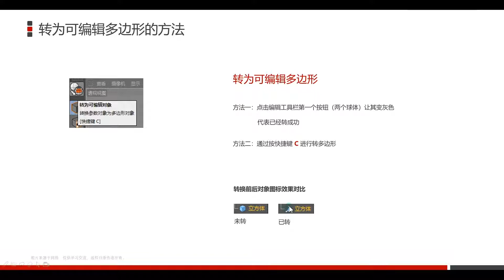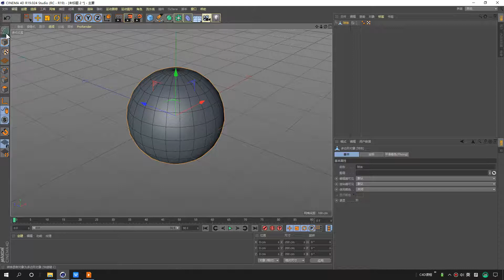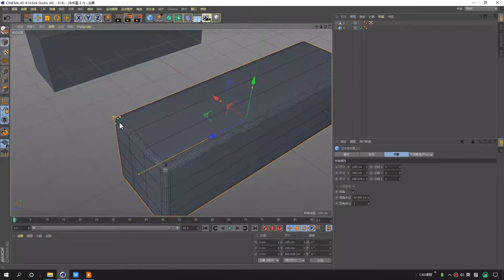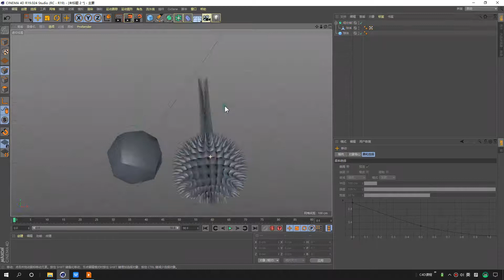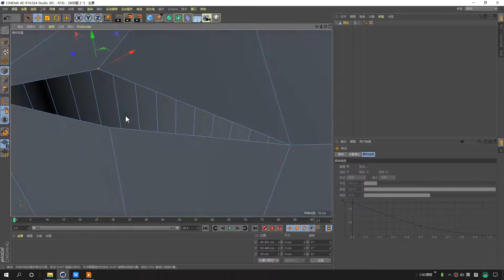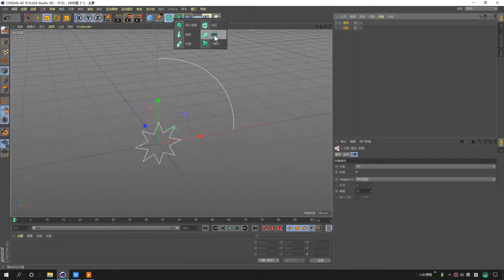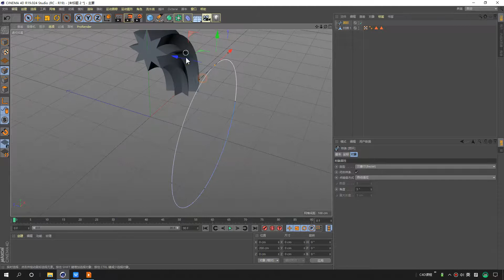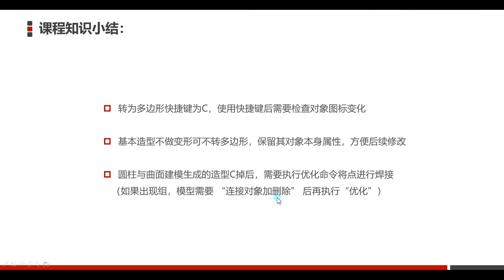深入浅出C4D | 4.2 转换为可编辑多边形